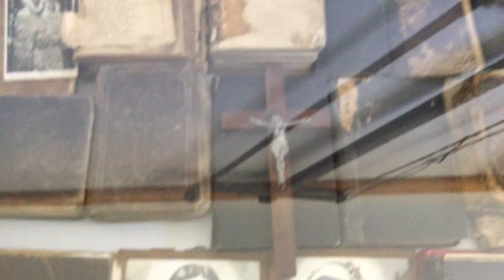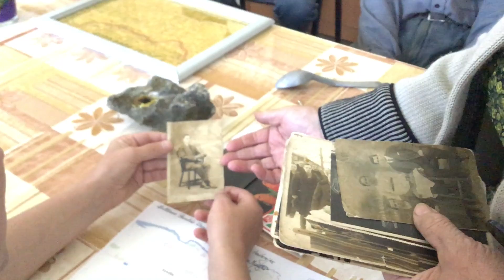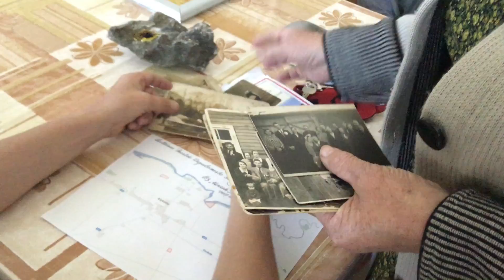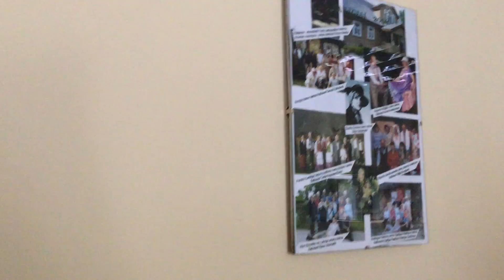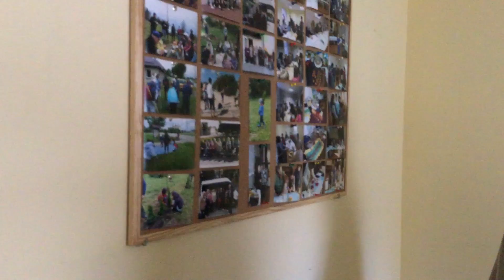Klykolių bendruomenė saugo istoriją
Nuostabi kaimo bendruomenė "Klykolių sodžius",- puikūs, atviri, nuoširdūs žmonės aktyviai dalyvauja savo kaimo (anksčiau miestelio) istorijos saugojime.
Jų įkurtas jaukus buities muziejus - puikus pavyzdys visoms bendruomenėms.
Kartu prisiminėm įvairius istorijos momentus, į kuriuos neišvengiamai buvo įpintas Klykolių miestelis, išgirdom daug idomių, linksmų ir spalvingų istorijų.
Ačiū Kykolių bendruomenei už šį šiltą ir įdomų susitikimą.

VŠĮ "Akmenės istorijos muziejus"